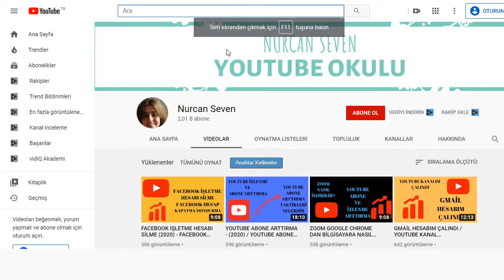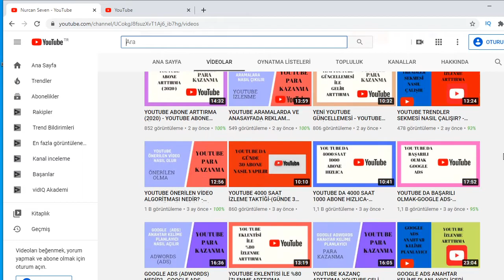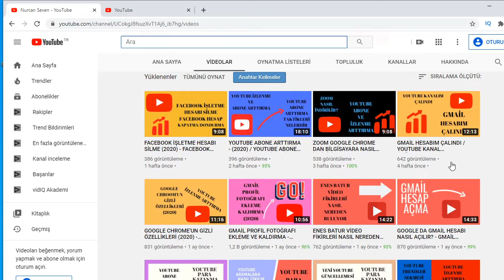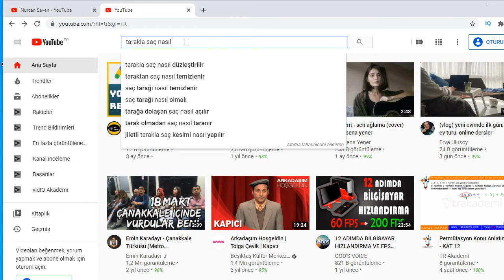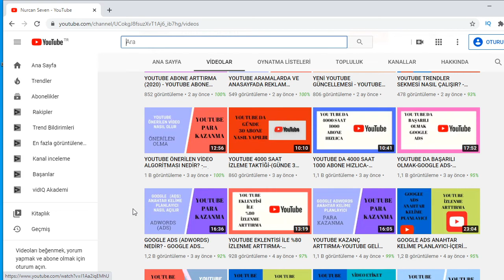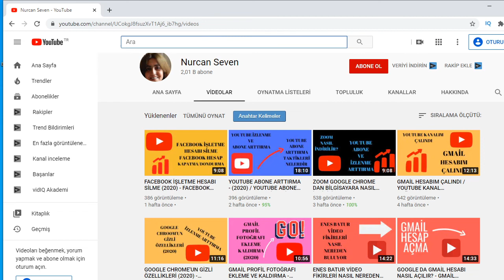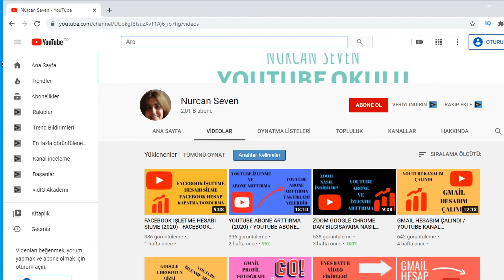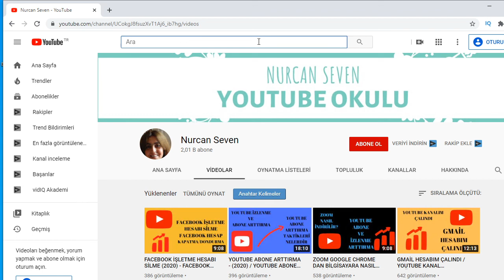YOUTUBE VİDOLARIMI NASIL İZLETİRİM (YOUTUBE İZLENME VE ABONE ARTTIRMA - 2020) - YOUTUBE PARA KAZANMA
Bu videomda, youtube videolarımı nasıl izletirim, youtube izlenme ve abone arttırma, youtube para kazanma, internetten para kazanma, ne kadar kazanırım gibi birçok konulardan bahsettim. İyi seyirler.

Selamlar ben Nurcan Seven, YouTube Türkiye'de çok ilgi duyduğum youtubeden para kazanma, internetten para nasıl kazanılır,google para kazanma, youtube para kazanma taktikleri, youtube para kazanma yöntemleri, youtube eğitim gibi konuları işlerken eğlenceli vloglar da paylaşıyorum. Bunları video montajlarken de çok eğleniyorum. Faydalı olmasını dilerim.